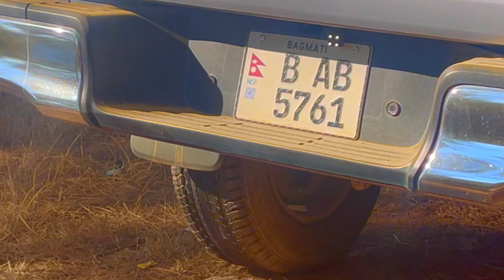Lakuri Bhanjyang | Exploring Lakuri Bhanjyang with Toyota Hilux | Best Place to Visit in Kathmandu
Lakuri Bhanjyang is a hill station located in the eastern edge of Lalitpur district just 15 kilometers up from Kathmandu valley which is considered be most beautiful site with heavenly nature. It is famous as a picnic spot offering various natural sceneries and most preferable hiking destination.

Exploring Lakuri Bhanjyang with my Toyota Hilux.